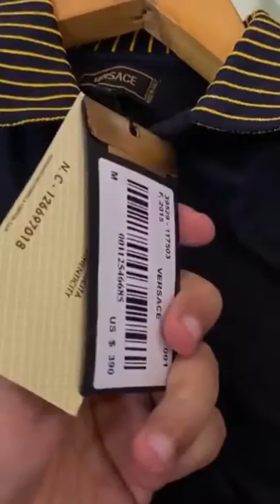Versace Branded T-Shirts For Sale At Branded Factory Vijayawada Andhra Pardesh India